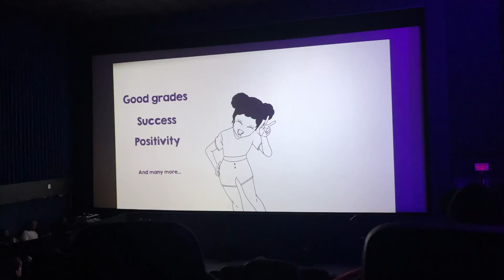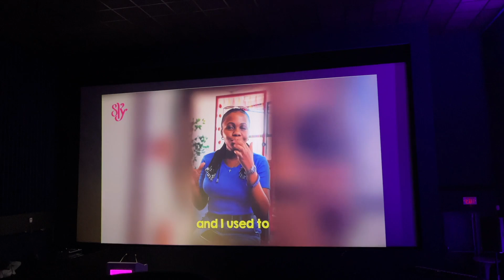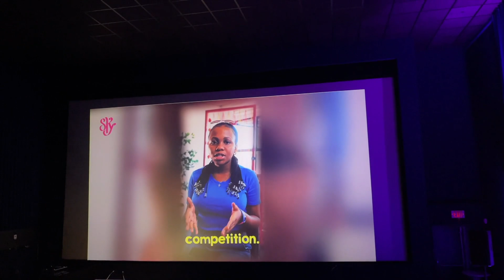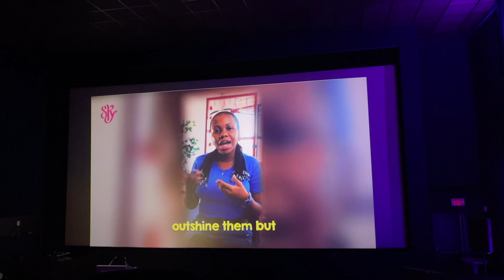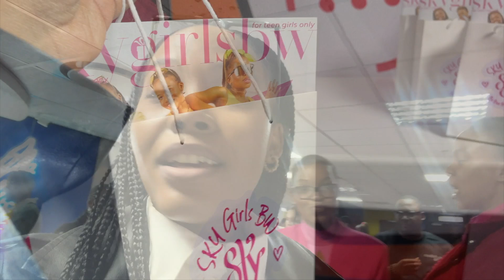VLOG : Celebrate Sky Girls Bw 10 year anniversary with me